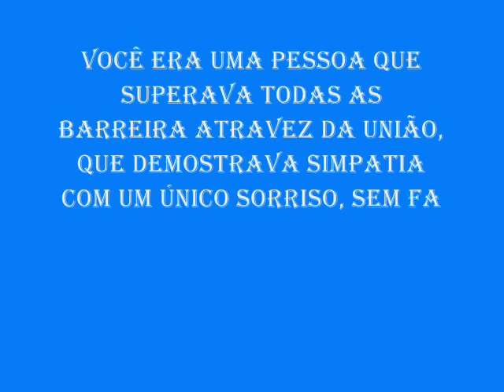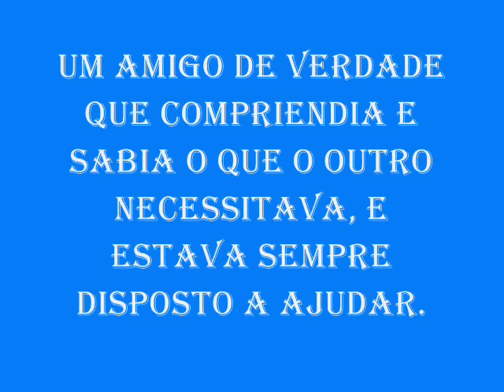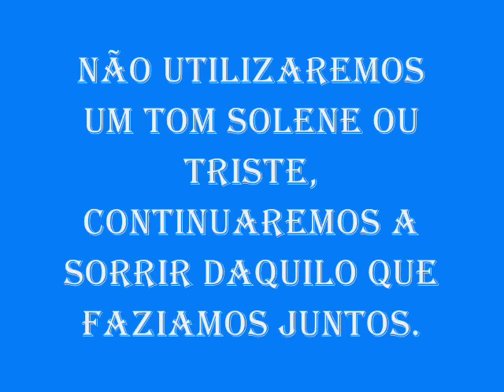O skate da adeus a Roque Neto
Um dos maiores expoentes do skate potiguar, o mossoroense Roque Neto, 28 anos, foi assassinado covardemente na madrugada do dia 6 de setembro quando voltava para casa. O Rio Grande do Norte perde um dos maiores skatistas que o Estado já viu. Roque Neto era conhecido por suas manobras estratosféricas e pela plasticidade do seu skate. Todo mundo gostava de Roque Neto, sua personalidade atraia as pessoas. Era sempre bom ter Roque por perto, um cara engraçado, cheio de vida e bom humor, sem falar nas manobras de skate que instigavam todo mundo. Sempre que podia estava acompanhado dos amigos, entre eles Diogo Holligan, Marcelo Macau, Glauber, Daniel Dentinho e Dário Souza, nas baladas ou nas pistas de skate. Adeus Roque Neto, que Deus o acolha em seus braços e permita-lhe andar para sempre no skatepark do céu, fazendo aquilo que você mais gostava e fazia de melhor... andar de skate. Descanse em paz amigo, você sempre estará vivo em nossos corações.